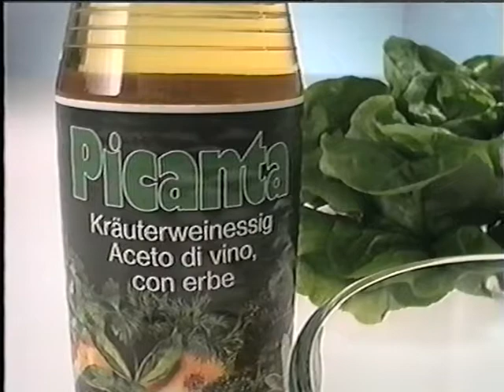Coop Mittwochstudio, Folge 704 vom 25. März 1991